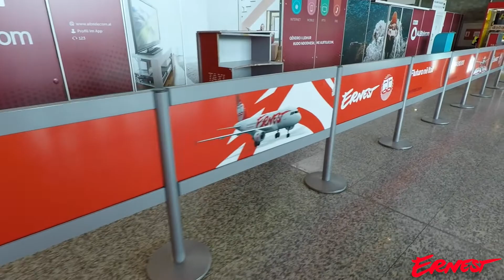Flight Experience with Ernest Airlines - Tirana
Daytrip with Ernest Airlines in Tirana, form Milano Malpensa!